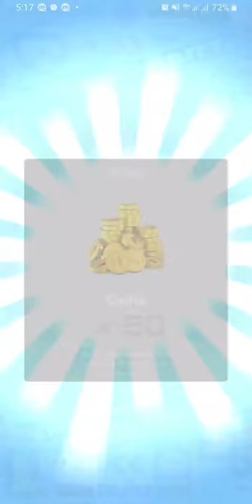Mario Kart Tour - Gameplay Walkthrough Part 19 (iOS, Android)